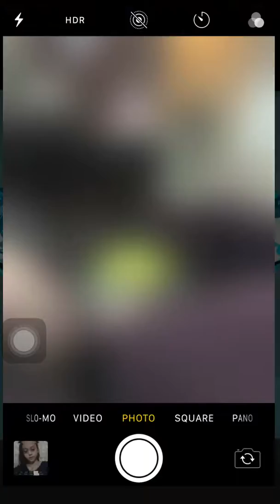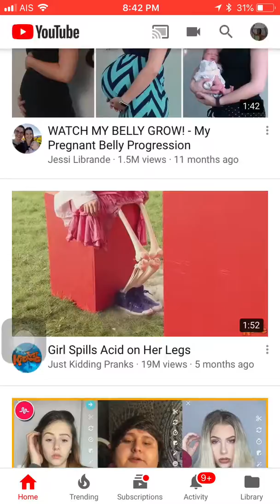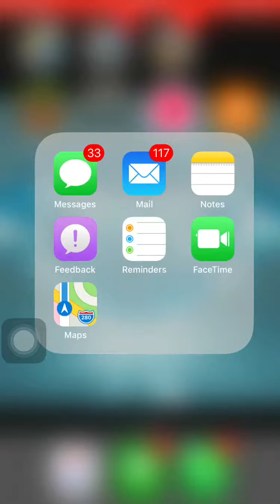Life of my phone